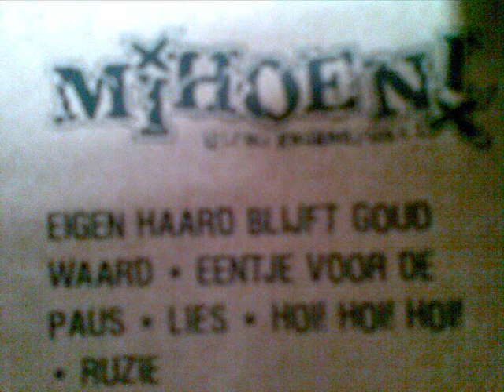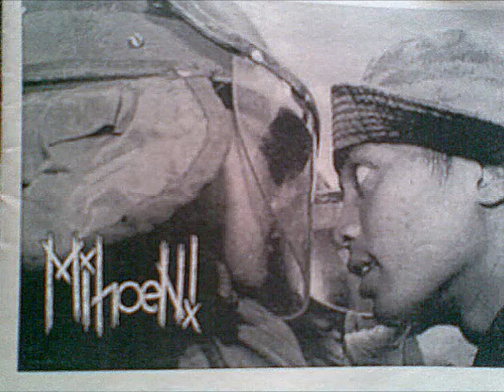MIHOEN! -eigen haard blijft goud waard. -eentje voor de paus.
Van de split, 7"single..1999.